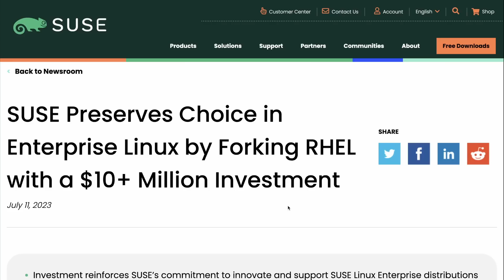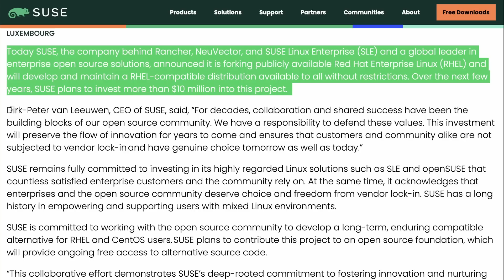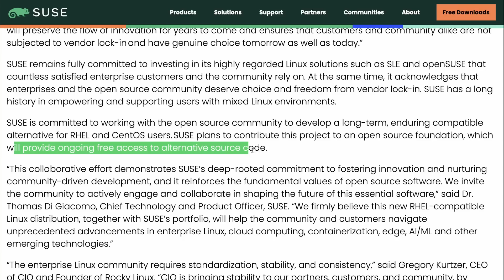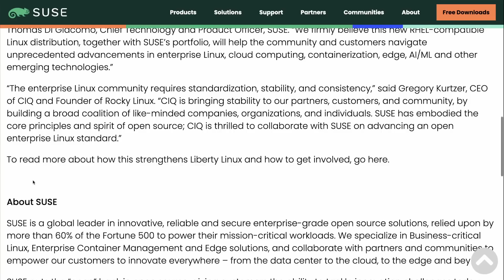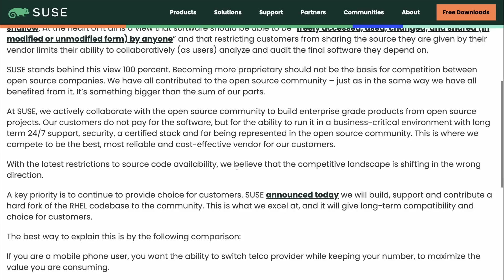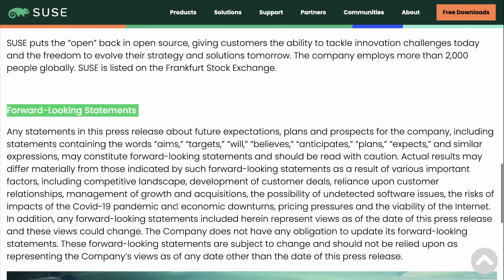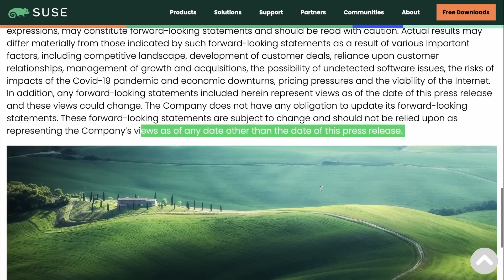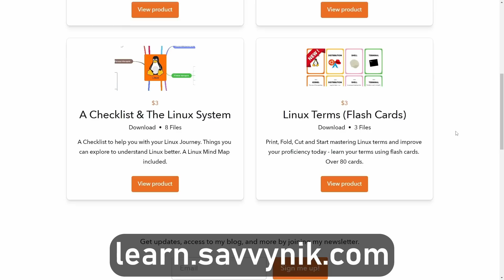SUSE Responds to RedHat by Forking RHEL..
SUSE responds to RHEL limiting sources from their git.centos.org repo by forking RHEL? This will affect the open source community and distros like Rocky Linux, Oracle, and AlmaLinux. This is a huge investment in the open source community and is exciting news.